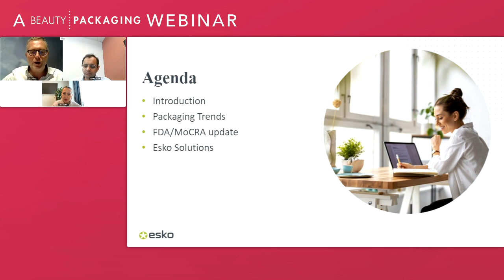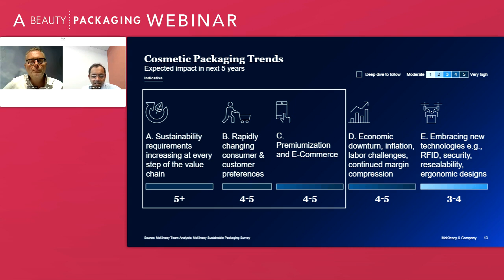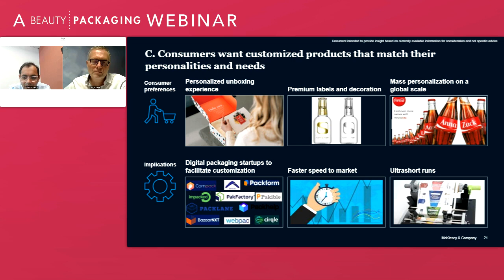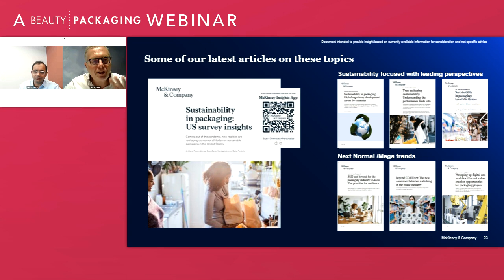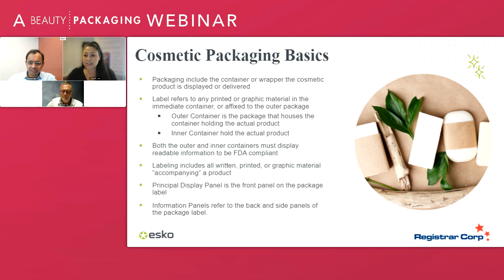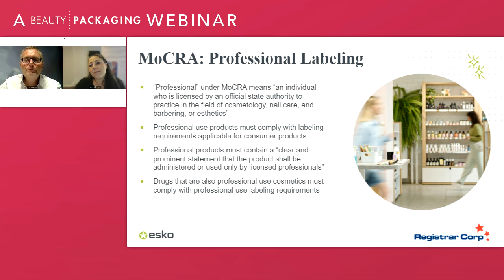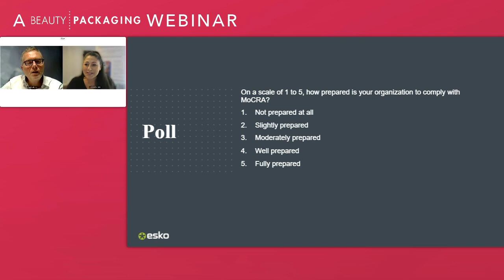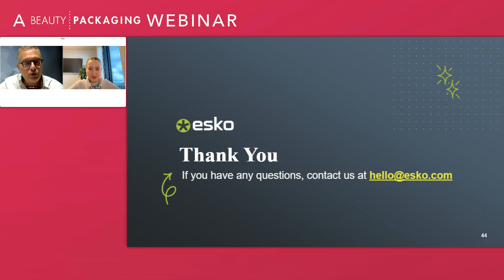‘Achieving Compliance in Beauty Packaging Through Digital Maturity’ by Esko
With sustainability and innovation on one side and rapidly shifting consumer behavior on the other, the Beauty and Cosmetics industry is experiencing a profound transformation. Companies are working to meet these demands while also navigating evolving regulatory requirements.

This webinar delves into the critical trends shaping the future of Beauty and Cosmetics packaging and how companies can adapt to these changes effectively. Attendees will gain insights into the latest packaging industry trends from McKinsey expert and hear from a Cosmetic industry expert at RegistrarCorp about the necessary steps and organizational mindset needed to navigate regulations like MoCRA.

 Key Takeaways:

-Understand the latest beauty and cosmetics packaging trends and their impact on your business strategies.
-Navigate recent FDA MoCRA regulations and their implications for packaging compliance.
-Learn how to advance your digital maturity by implementing effective packaging solutions.
-Explore how Esko packaging platform can streamline workflows and support your digital transformation journey.

 Speakers:
-Daniel Nordigaarden, Partner, McKinsey & Company
-Jaclyn Bellomo, Senior Director of Cosmetic Science & Regulatory Affairs, RegistrarCorp
-Jan De Roeck, Marketing Director - Industry Relations & Strategy, Esko
-Toni Harridge, Business Development Manager, Esko

0:00 Welcome
0:55 Introduction
9:21 Packaging Trends
36:16 FDA/MoCRA Update with Jaclyn Bellomo
1:06:58 Esko Solutions